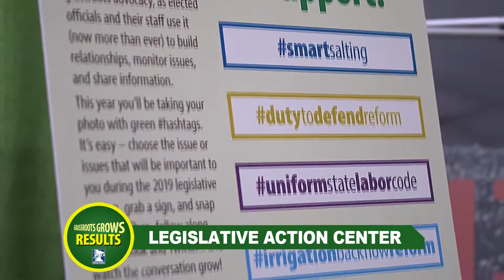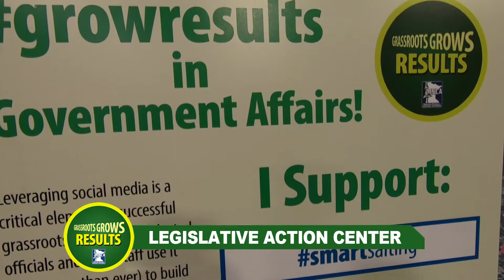MNLA Government Affairs: Legislative Action Center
Visit the Legislative Action Center at Northern Green to help make your voice heard in the MNLA Government Affairs Program.